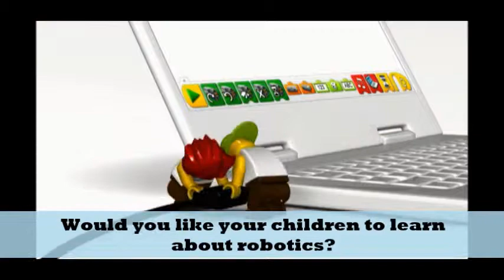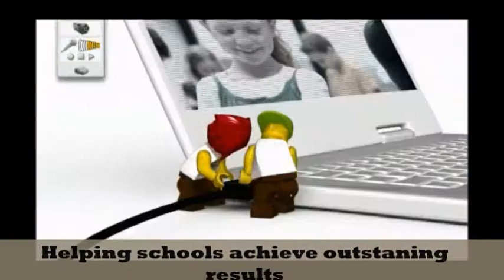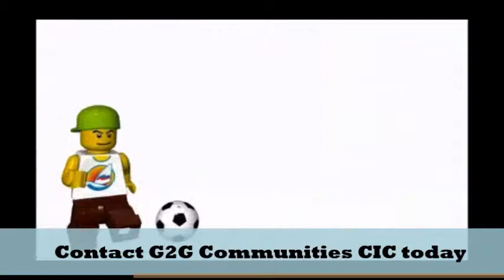WEDOMARKETINGg2g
Promotional video for G2G Communities CIC highlighting the work it does with Children, Families, Schools, Libraries, Community Agencies Home Educators and others to develop Science, Technology, Engineering and Math (STEM) subjects.